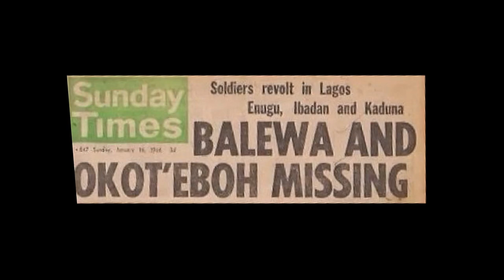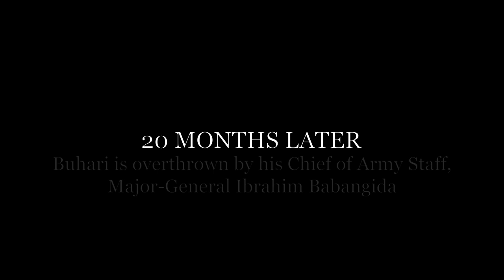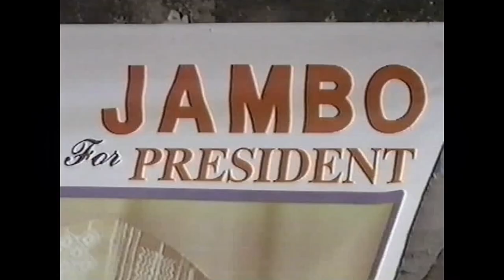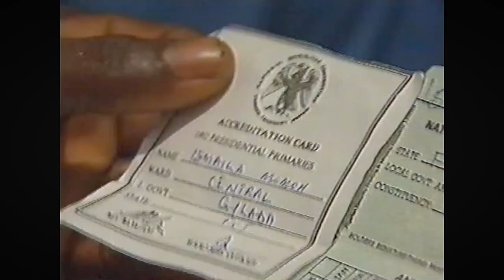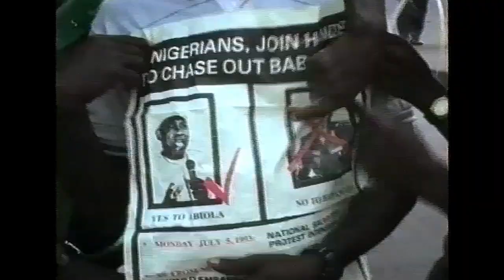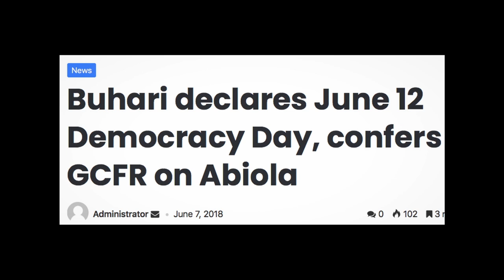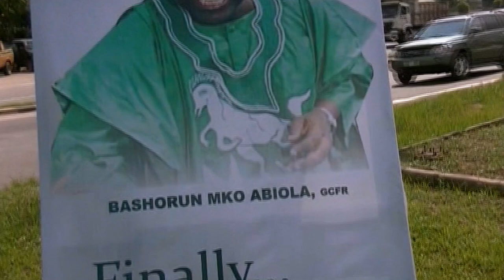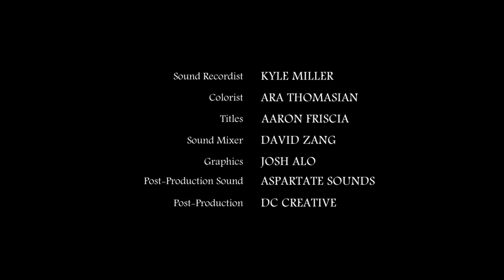NIGERIA: consolidating democracy and national unity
A TV documentary about Nigeria's quest for democracy and national unity and, the recognition of the June 12 election heroes.